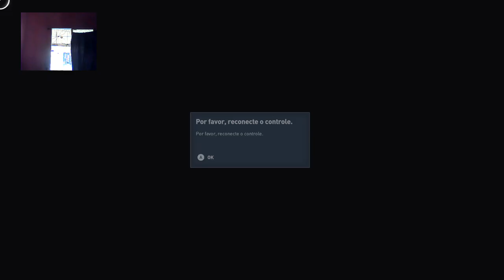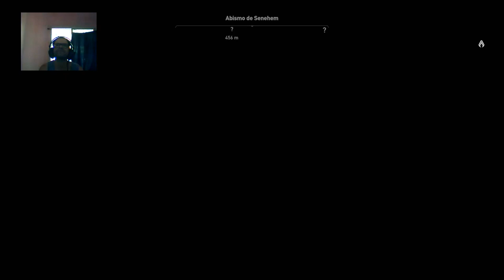{LIVE} ASSASSIN'S CREED ORIGINS - PARTE #09 - ATE ZERAR! XBOX ONE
Amo o que faço, Agradar meu público e sempre trazer os melhores jogos para quem me acompanha. Gosto demais de Games, e Tento fazer o melhor no que posso